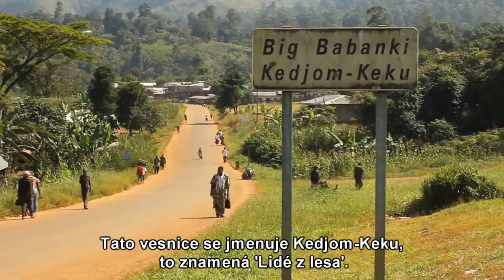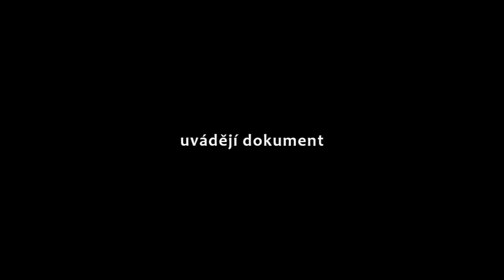Hithit.cz -Muž, který sází stromy - Tour de Czech